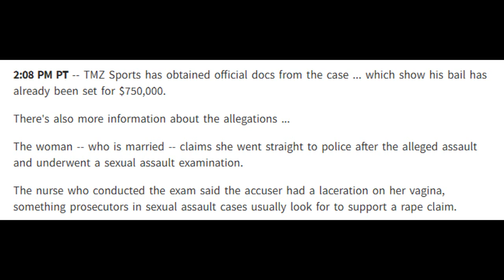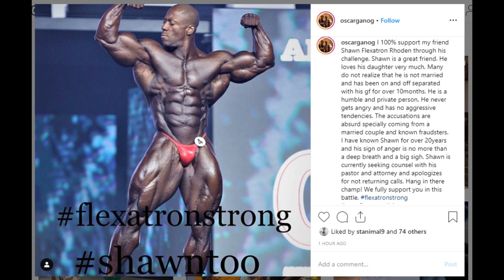Shawn Rhoden Update